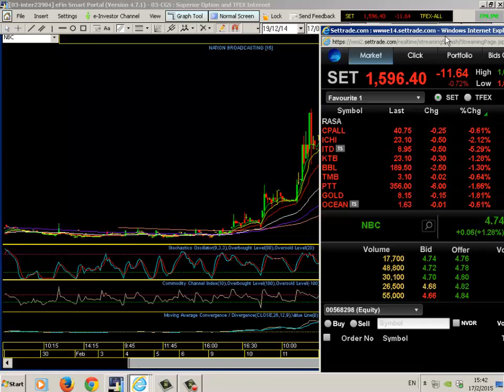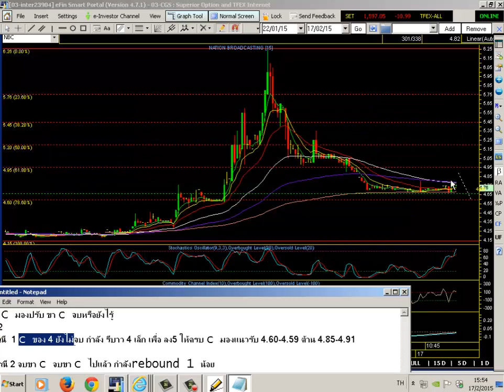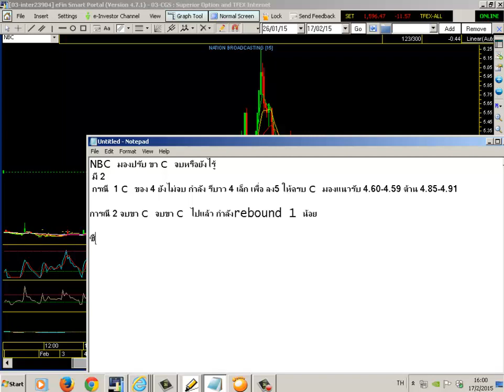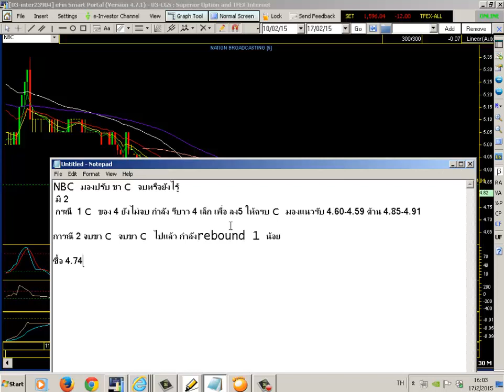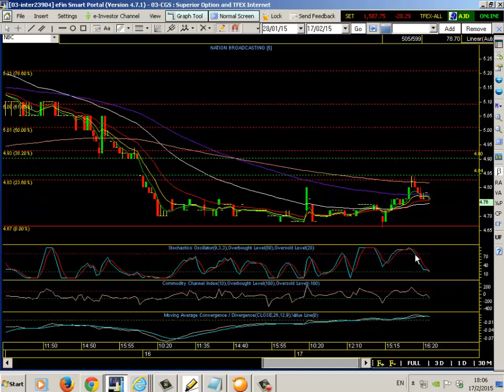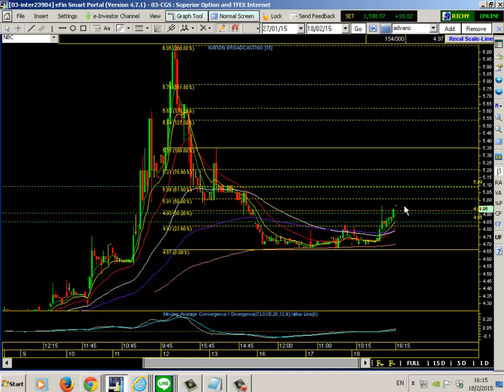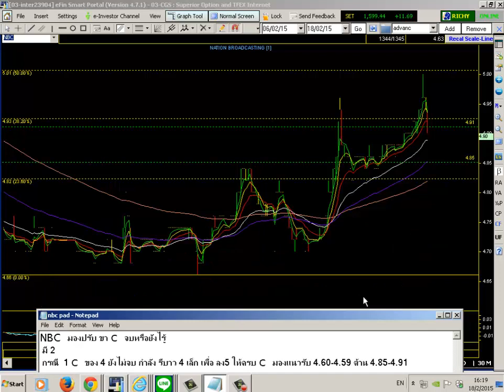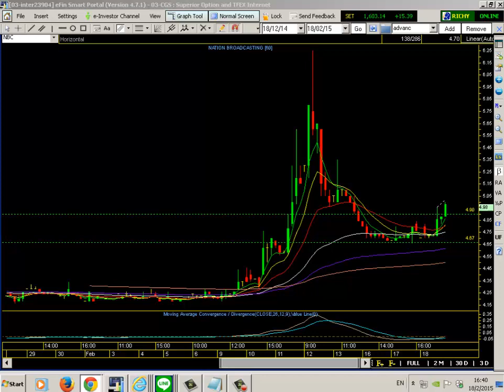สอนหุ้น วิเคราะห์หุ้น เข้าเก็งกำไรระยะสั้น part 51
สอนหุ้น เรียนหุ้น วิเคราะห์หุ้น เข้าเก็งกำไรระยะสั้น VDO นี้เป็นเพียง สื่อการเรียนการสอนเท่านั้น ไม่ได้มีเจตนาชี้แนะ หรือแนะนำการลงทุนแต่อย่างใด ติดตามผลงานการเทรดของผม และคอร์สเรียน ได้ที่ " ติวหุ้น " ID line :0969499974 *** ติดตาม VDO ใหม่ๆ ของผมทั้งหมดได้ที่ ช่อง youtube ตาม link ครับ **